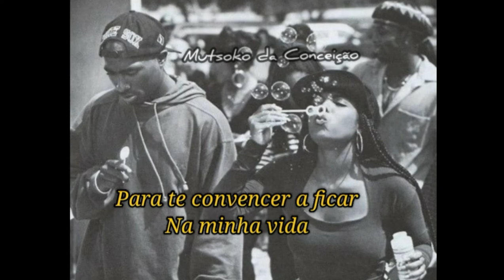Matias Damásio - Luz ( Letra / Status )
Siga-me e Subscreva-se

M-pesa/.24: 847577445